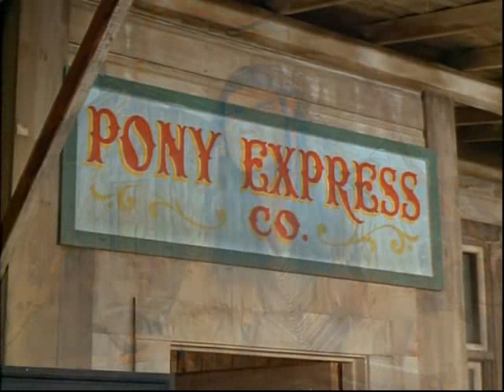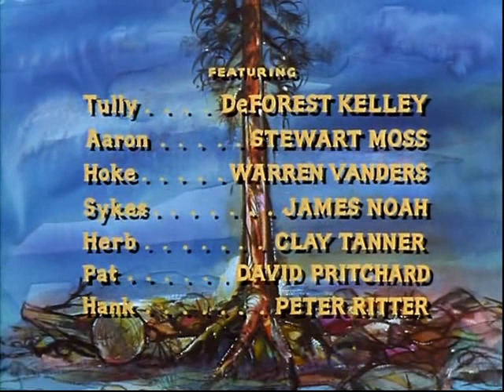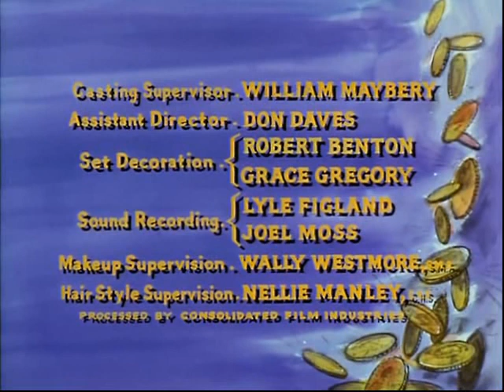Bonanza S7E18 Ride the Wind: Episode 2 (January 23, 1966)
In spite of increasing Indian attacks, Curtis Wade (Rod Cameron) is determined to keep the Pony Express going.